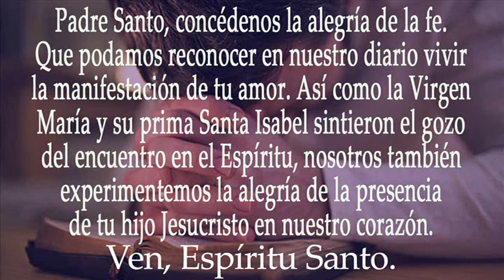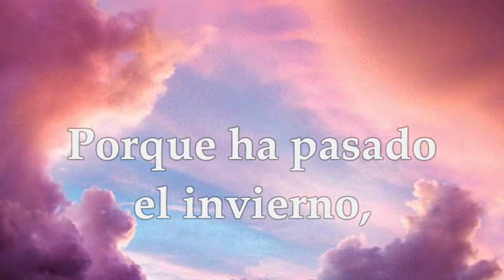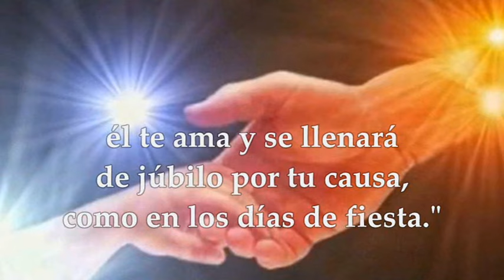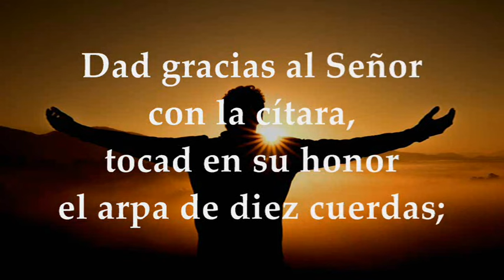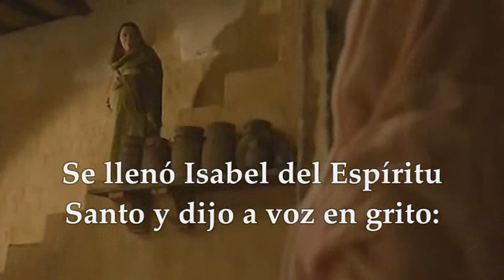EVANGELIO-LECTURAS JUEVES 21 DE DICIEMBRE DE 2023 | ADVIENTO III SEMANA | LUCAS 1,39-45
EVANGELIO Y LECTURAS EUCARISTÍA JUEVES 21 DE DICIEMBRE DE 2023 JUEVES TERCERA SEMANA DEL TIEMPO DE ADVIENTO CICLO B. Primera Lectura: Del libro del Cantar de los Cantares 2,8-14 Opción #2 de la Primera Lectura: De la profecía de Sofonías 3,14-18 Salmo 32,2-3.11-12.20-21 R/. Aclamad, justos, al Señor, cantadle un cántico nuevo. Evangelio según San Lucas 1,39-45